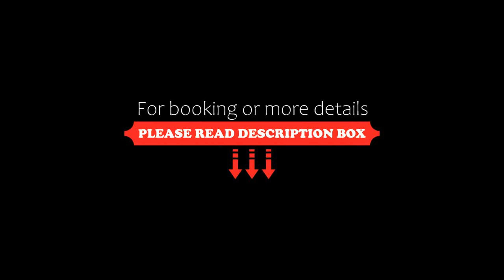Corfu Imperial, Grecotel Exclusive Resort, Kommeno, Greece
About Property:
You're eligible for a Genius discount at Corfu Imperial, Grecotel Exclusive Resort! To save at this property, all you have to do is sign in.
Standing on its private peninsula with unobstructed views of the Ionian Sea, Corfu Imperial, Grecotel Exclusive Resort boasts 4 private sandy beaches, a pebbly beach and a large outdoor pool.
All rooms at this hotel enjoy sea or garden view whether allocated in the main building or in a bungalo...
Property Type: Resort
Address: Main Street, Kommeno, 49100, Greece
Searching For
1. Corfu Imperial - Grecotel Exclusive Resort - Kommeno - Greece
2. Corfu Imperial - Grecotel Exclusive Resort - Kommeno - Greece Address
3. Corfu Imperial - Grecotel Exclusive Resort - Kommeno - Greece Rooms
4. Corfu Imperial - Grecotel Exclusive Resort - Kommeno - Greece Amenities
5. Corfu Imperial - Grecotel Exclusive Resort - Kommeno - Greece Offers and Deals
Audio Credit:
Track Title: Blank Slate
Artist: VYEN